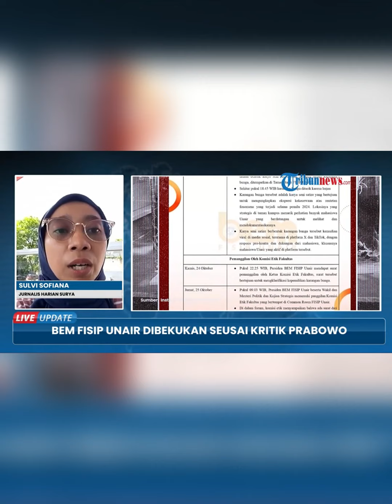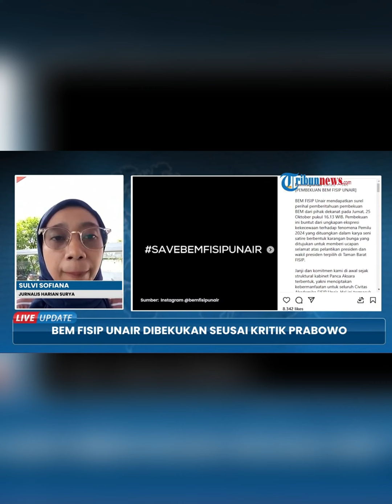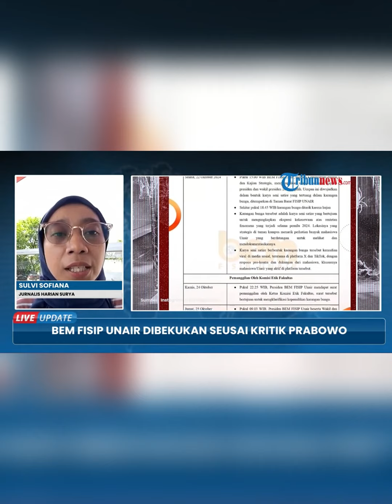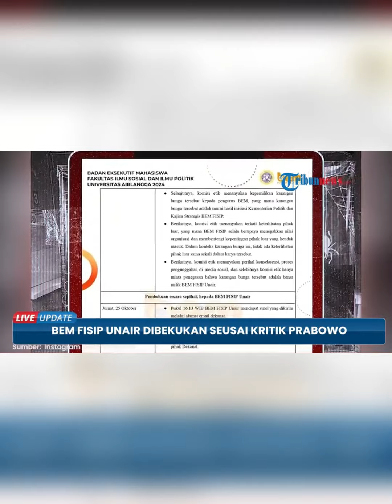Kronologi Lengkap BEM Unair Dibekukan Gara-gara Karangan Bunga Kritik Presiden Prabowo dan Gibran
TRIBUN-TIMUR.COM - Kronologi Lengkap BEM Unair Dibekukan Gara-gara Karangan Bunga Kritik Presiden Prabowo dan Gibran

Sumber: Tribunnews

(TRIBUN-TIMUR.COM)